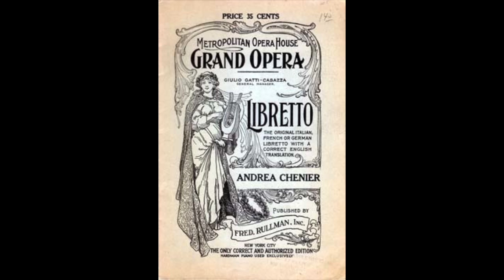Giordano: Andrea Chénier - Come un bel dì di maggio - Mario Del Monaco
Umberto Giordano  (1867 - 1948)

Andrea Chénier

Come un bel dì di maggio

Mario Del Monaco
Franco Capuana, direttore
NHK Symphony Orchestra